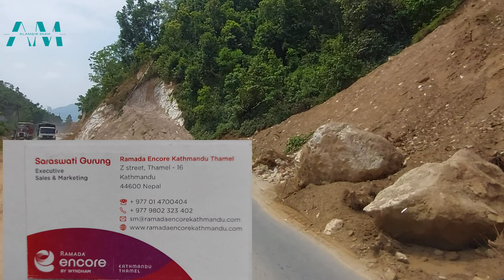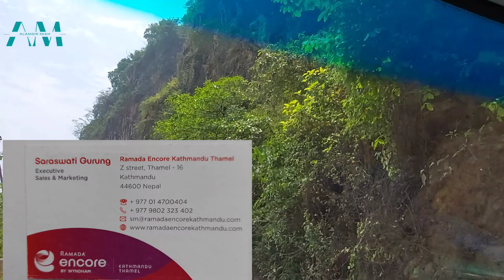নেপাল ট্রাভেল ব্লগ -২০২৩ | Nepal travel vlog Kathmandu | Alamgir Miah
নেপাল ট্রাভেল ব্লগ ২০২৩
Nepal travel vlog 2023
হিমালয় অঞ্চলের অধ্যুসিত একটি সুন্দর দেশ নেপাল, যার সাথে উত্তরে চীন পশ্চিমে ভারত রয়েছে।
নেপালের ভুমি অত্যান্ত আদ্র ও বিচিত্র, সেখানে পৃথিবীর সেরা মাউন্ট এভারেস্ট রয়েছে।
নেপালের সরকারি ভাষা নেপালি,মুদ্রার নাম রুপি রাজধানী কাঠমণ্ডু।
কাঠমণ্ডু থেকে পোখরা দুরত্ব ২০১কিঃমিঃ যেতে সময় লাগে প্রায় ১০ঘণ্টা।
বাংলাদেশ থেকে নেপাল বিমান ও আকাশ পথে যাওয়া যায়।
Alamgir Miah
Alamgir Miah
textile dyes business
screen printing ink
Alamgir Miah
Alamgir
Alamgirvlogs

Alamgir Miah
Alamgir Miah

textile dyes business
screen printing ink

AlamgirMiah
Alamgir
Alamgirvlogs